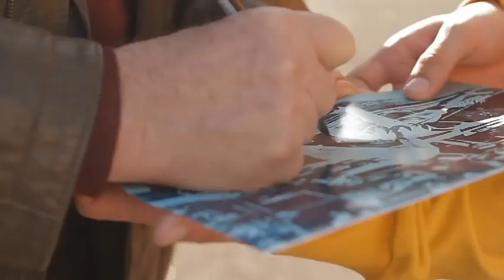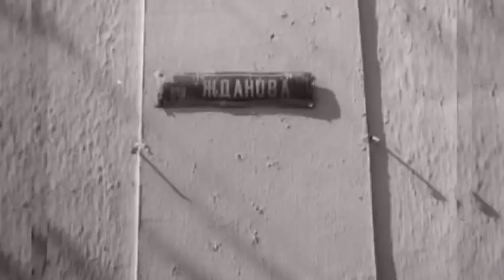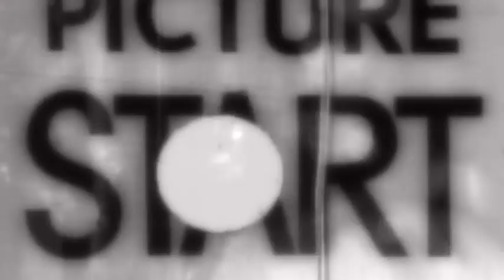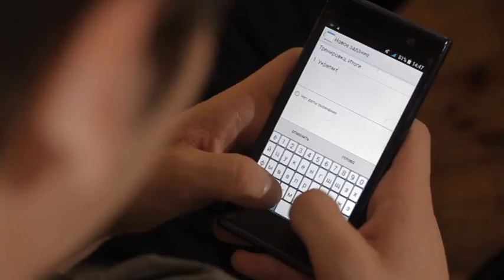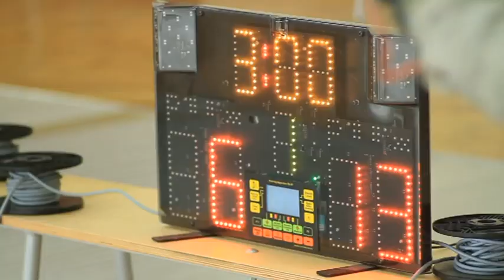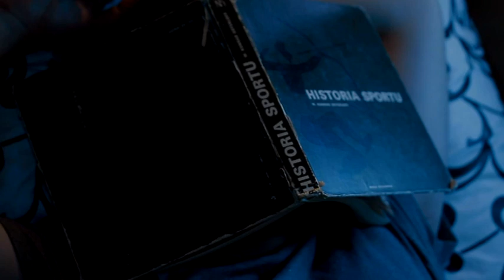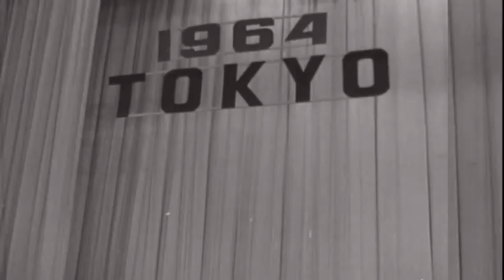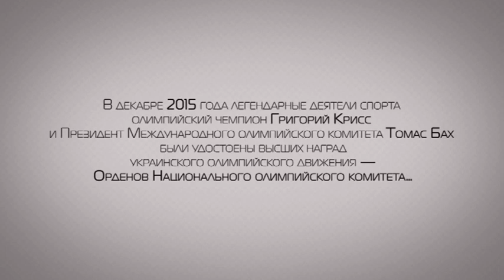ГРИГОРИЙ КРИСС. ПОЕДИНОК РАДИ БУДУЩЕГО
«Григорий Крисс. Поединок ради будущего» (документальный, биография, приключения) — фильм о легендарном киевском Мушкетере — Григории Криссе.
«Григорий Крисс. Поединок ради будущего» — захватывающая история о мальчишке из послевоенного Киева, который превратился в гениального спортсмена и фехтовальщика, которого боялись и уважали во всем мире.
Григорий Крисс —  совершенно не похож на героя. В детстве был хулиганом..  Учителю два зуба выбил, на тренировке старшему в нос засветил… А однажды его выгнали и из школы, и из фехтовальной секции…
Но гениальный тренер Семен Яковлевич Колчинский, поборол свое самолюбие и … вернул парня в спорт… Тогда, в 1956-м, мало кто понимал, зачем тренер нянчится с этим прокуренным пацаном ... Что с такого может вырасти?
Теперь мы знаем: тренер не ошибся. Григорий Крисс стал олимпийским чемпионом, пятикратным чемпионом СССР, трехкратным чемпионом мира, директором школы олимпийского резерва «Динамо», наставником по фехтованию Национальной сборной Украины ...
Его боялись во всем мире, под него тренировали спортсменов, ему устраивали провокации ... Его жизнь преисполнена невероятных приключений. Здесь и драки, и непростые отношения с партийными бонзами, и дружба с легендарными личностями  мирового спорта, и розыгрыши и, конечно, фантастические победы.
Интуиция и реакция, особое чутье фехтовальщика помогали ему не только на дорожке, но и в поединках с чиновниками,  бюрократами и житейскими невзгодами…
Григорий Крисс — герой без лишней правильности и назидательности, но со стальной волей, потрясающей харизмой и непобедимой силой духа.
Фильм можно назвать мастер-классом по выживанию в профессии, ведь принципы и секреты, которыми делятся гениальные спортсмены, можно применять в любой сфере, в любой ситуации.
Лента содержит эксклюзивные интервью со звездами украинского и мирового спорта.
Биография Григория Крисса подана через призму самых ярких эпизодов: «нападение» на болельщиков во время Чемпионата мира в Мехико в 1968 году, история о «секретном оружии» тренера Колчинского, провокации конкурентов, курьезы во время встреч с болельщиками, розыгрыши и шутки ...

информация
Название фильма: «Поединок ради будущего»
Хронометраж: 42 минуты
Жанр: документальный, биография, спорт.
Аудитория: семейная
Автор: Александр Тарасенко
Режиссер: Юлия Руденко
Диктор: Евгений Синчуков
Оператор-постановщик: Ростислав Чомко

Лента создана при содействии Национальной федерации фехтования Украины, Сергея Мищенко в 2016 году
Будем благодарны за помощь в распространении фильма!